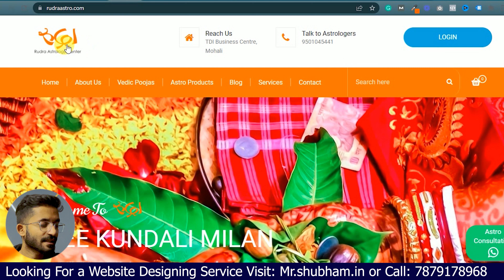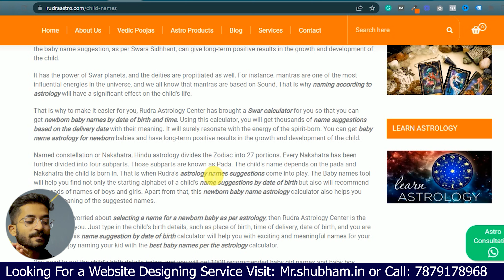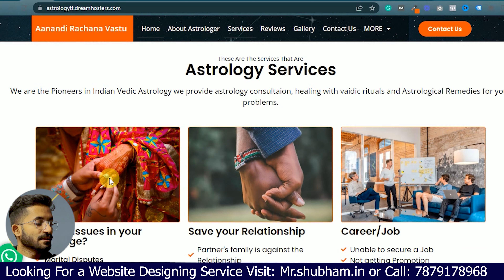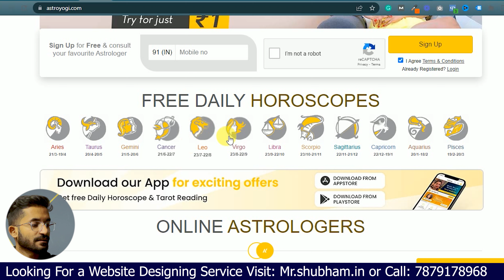Why Astrologers Need a Website - Which type of Feature should have on your website.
Why Astrologers Need a Website - Which type of Feature should have in your website.